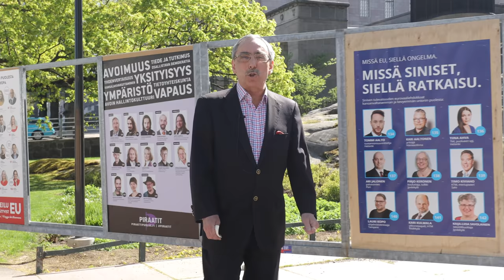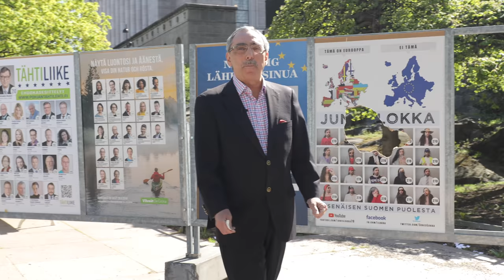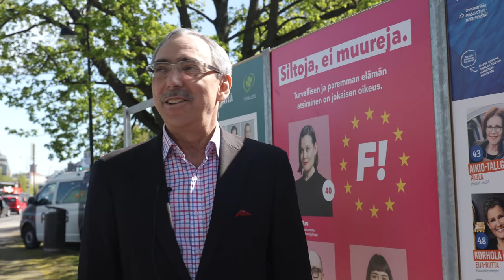BenTV – No mitenkäs kävi, vihreät?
Jos Säätytalolla olisi ollut lobbari kokoomuksen ryhmässä, vihreät olisivat mekkaloinnillaan kaataneet koko internetin.